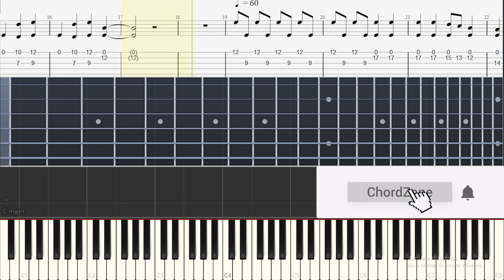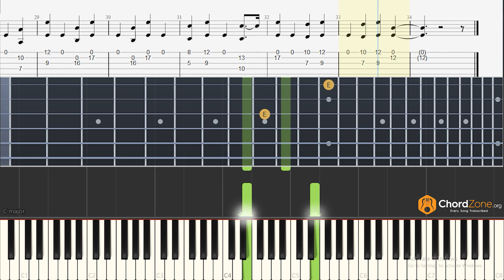QUICK TUTORIAL Interstellar | Hans Zimmer Guitar Tabs and Piano Notes - Tutorial - Easy Lesson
Learn to play the OST Interstellar on the guitar and piano with tabs and notes.

The original song is in A Minor key with a bpm of 100.

Timestamp
Original Tempo : 0:00
Slowed Tempo : 0:42